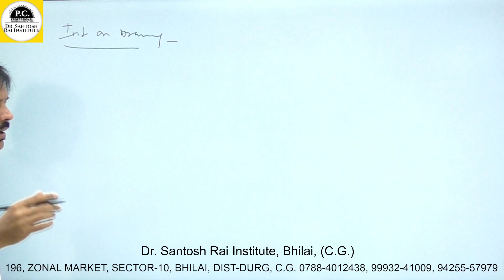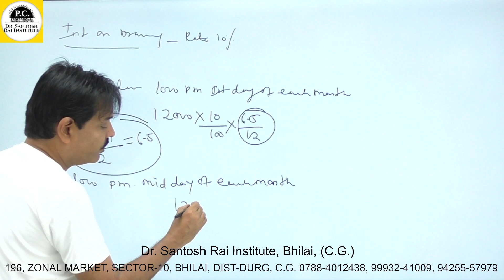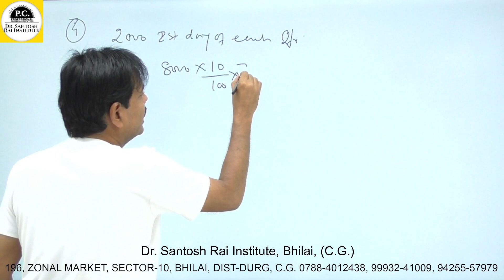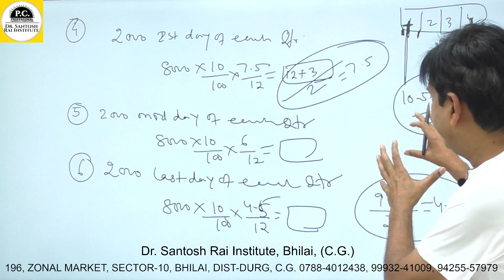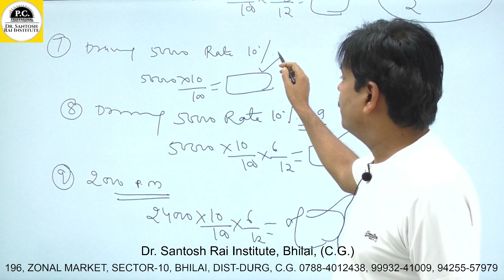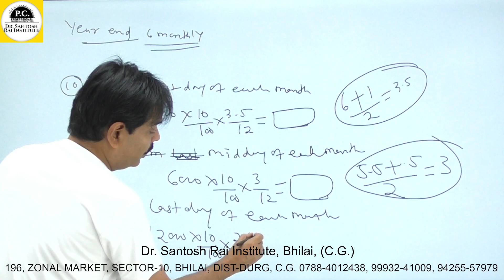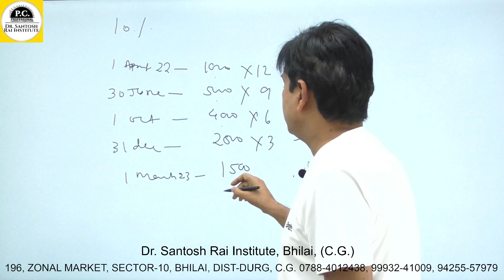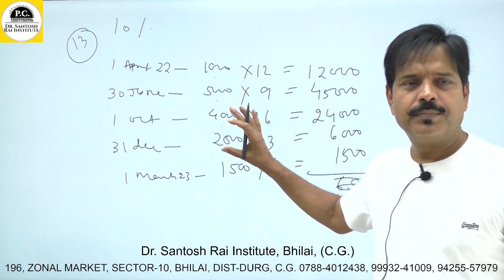Partnership Firms - Interest on Drawing by Dr. Santosh Rai (Commerce Guru & Motivational Speaker)